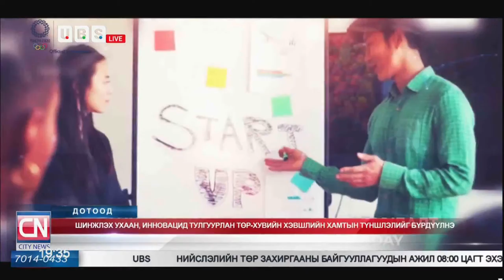"Монголын Инновацын 7 хоног" өнөөдөр эхэллээ